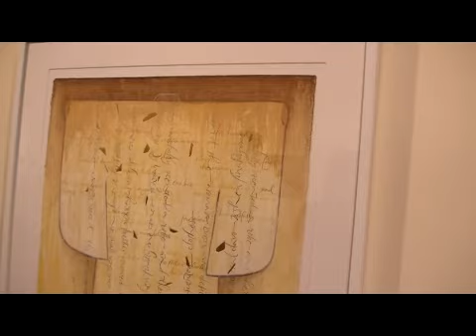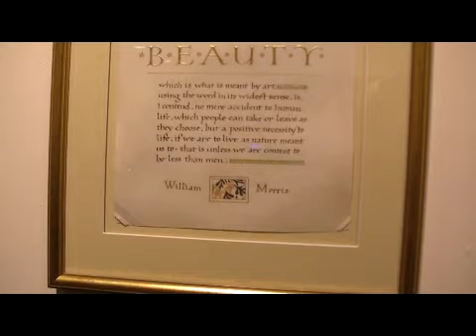Miles Lowry& Georgia Angelopoulos at Martin Batchelor Gallery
" Cipher "- Collaborative calligraphy and painting by Miles Lowry& Georgia Angelopoulos - March 12 to 31, 2011 at Martin Batchelor Gallery